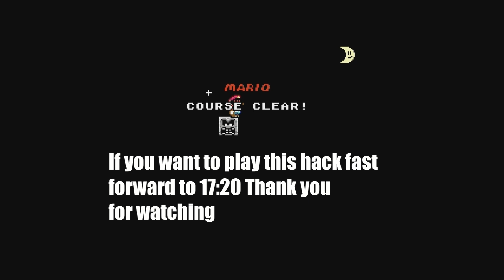Sweet World Super Mario Kaizo Rom Hack Brand New Beginner Difficulty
Name of This Hack is Sweet World I made it :) for you

難しいスーパーマリオレベル
not super mario maker 2 smm2 this is super mario world smw snes super nintendo kaizo  impossible mario gameplay